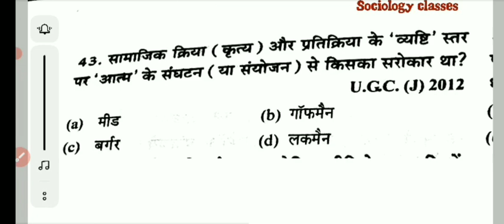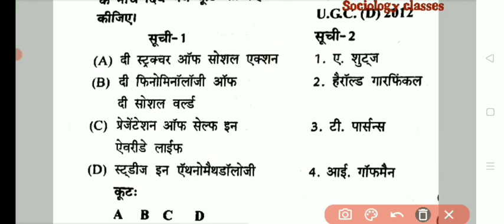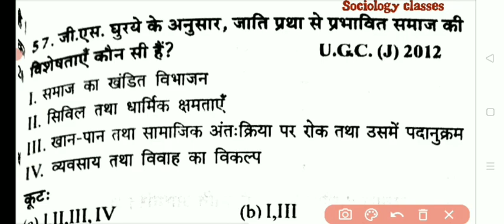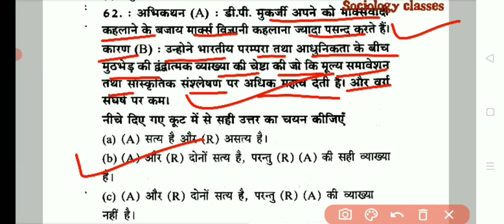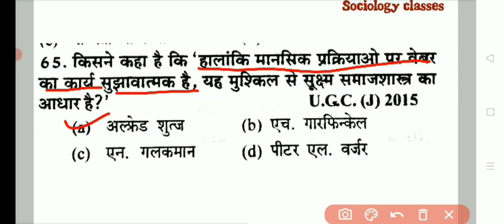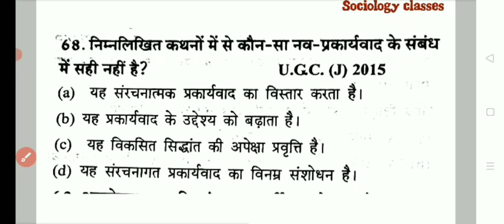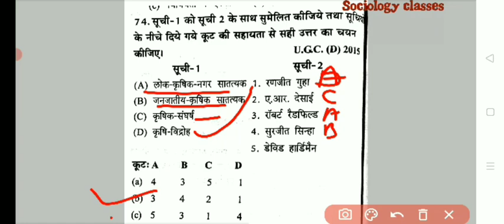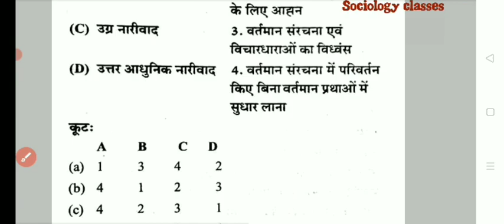Sociology Questions for ugc net/ pgt/assistant professor 2023 quick Revision series Part 8